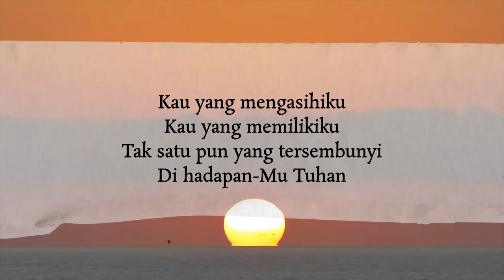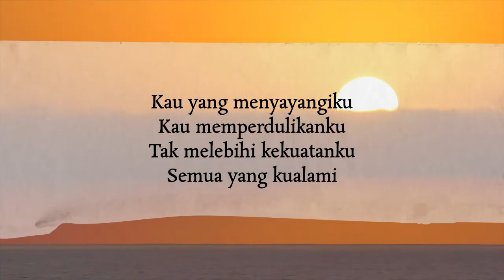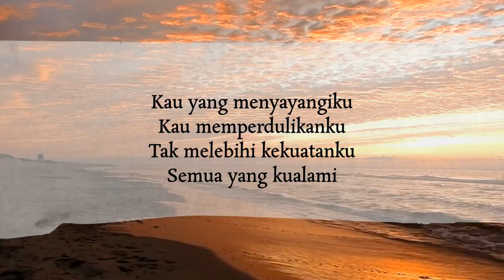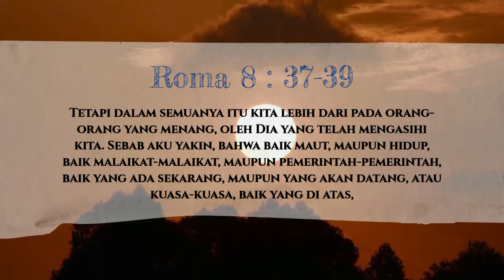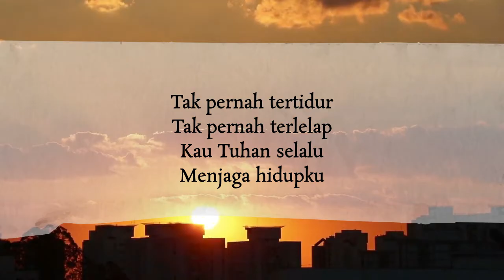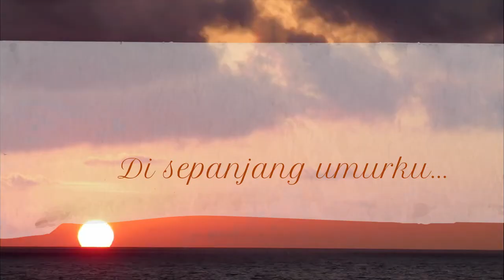Tak Pernah Tertidur lirik - Jacqlien Celosse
ada saat dimana saya merasa ditinggalkan, hancur hati, dan serasa tidak ada lagi harapan..
tekanan dari luar yang sangat menghimpit dan menyesakkan..
disitulah tangan Tuhan bekerja.. memulihkan, menyembuhkan, dan menghiburku..
percaya Tuhan tidak pernah tidur dan selalu manjaga kita..
buat teman-teman yang sedang dalam kesesakan dan pergumulan apapun.. jangan menyerah.. Tuhan menyertaimu dan kamu tidak sendirian..
Amin..

Tak Pernah Tertidur by Jacqlien Celosse